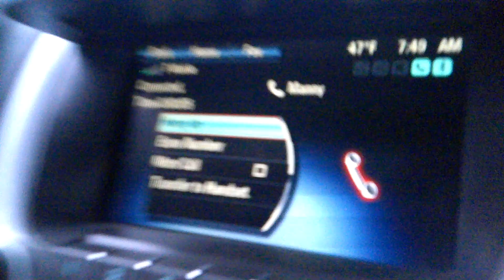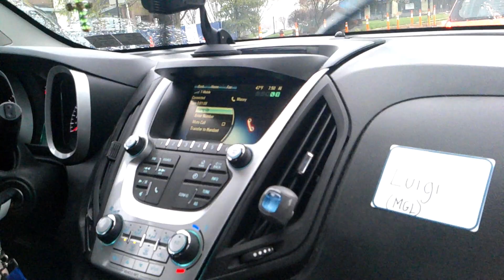Vlog 32: WE'RE BACK/Bri's TAKEOVER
NEW VLOG IS UP!! #32
Follow them on IG: @yakira.pl, @brianna_g101

I'm from NYC filming with my bloodas and girlfriend. Support Latino creators!